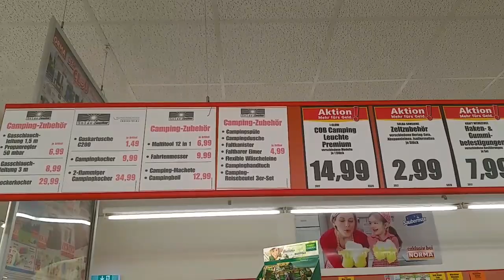✔LOW BUDGET MULTITOOL bei Discounter NORMA f. 6,99 € !!! 1st Impressions